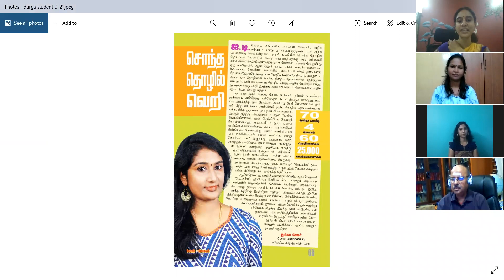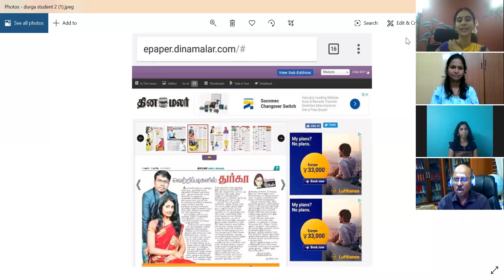Third Virtual Silver Jubilee Celebrations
Few Former Students, Teachers and Present Staff come together for an informal chat with Principal and Correspondent, share some fond memories about the school